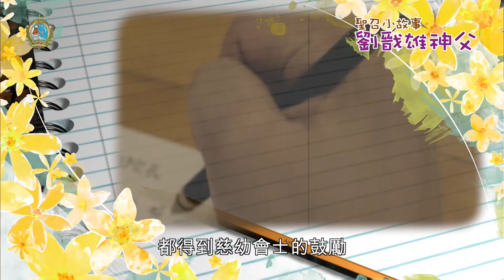聖召小故事－劉戩雄神父